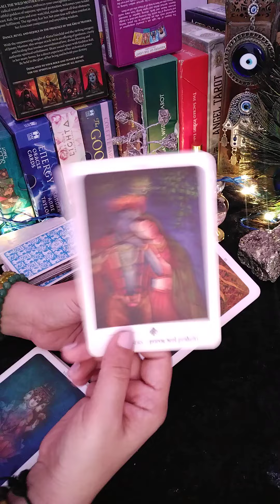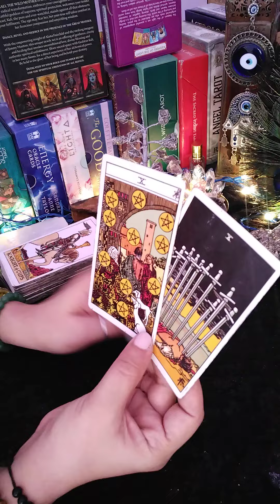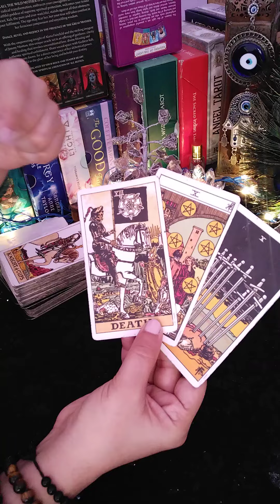😍Hindi reading/current feeling next action